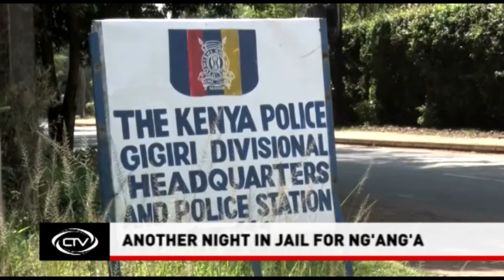MPs tethered to Kenya [News Bulletin]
Speaker of the National Assembly Justin Muturi has barred MPs from traveling outside the country until next Thursday to ensure constitution implementation bill are approved.
Muturi made the communication during this afternoon's sitting where he said the move is meant to ensure MPs attend House sitting and participate in parliamentary debates on the 9 bills currently before the House.
Parliamentary protocol requires that MPs get clearance from the Speaker before traveling abroad.
Muturi was on Wednesday forced to postpone debate on a special motion seeking the House approval to extend the period to enact constitutional bill to next august after it was established required 233 MPs threshold to vote on the matter was not realised.